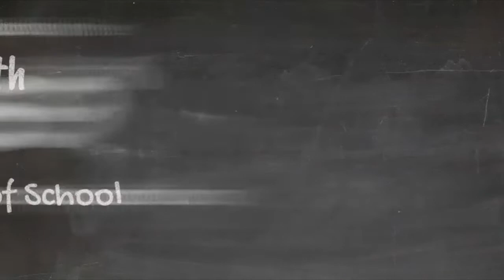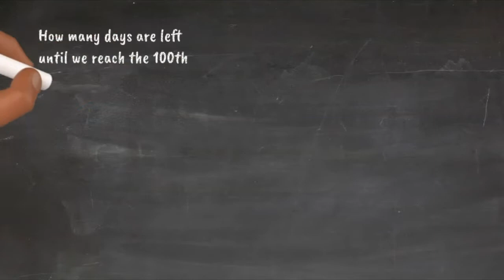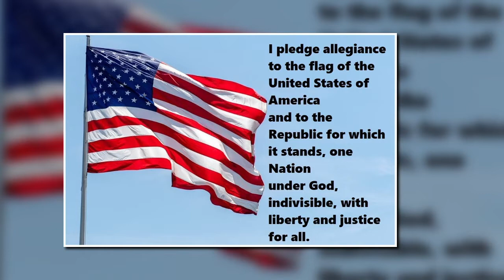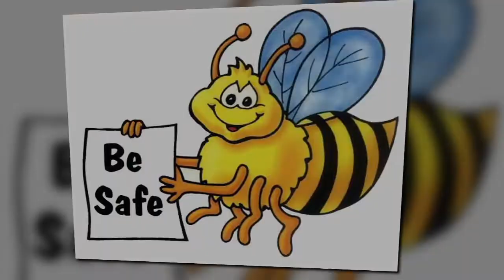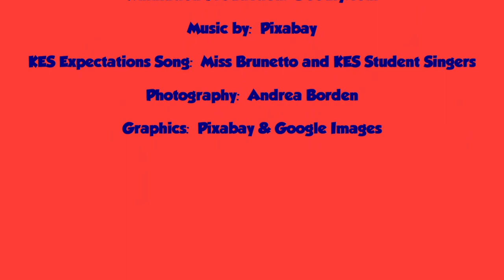Thursday 11 -03 -22